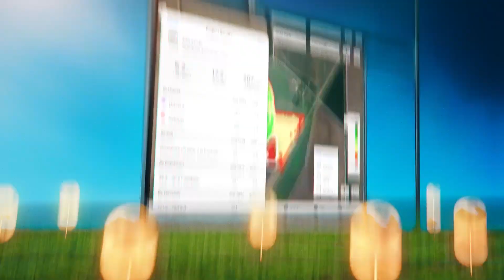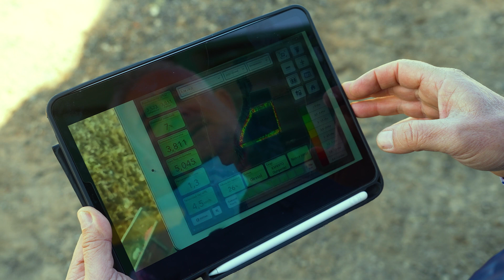Este agricultor de Badajoz usa el sistema 'Climate Fieldview' de agricultura de precisión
Una de las herramientas más interesantes y accesibles de la agricultura de precisión es el sistema Climate Fieldview de Bayer Crop Science España. UPA te ayuda a adquirir esta aplicación gracias al Kit Digital. Aquí conocéis el caso de Waldo Reyes, agricultor de Badajoz.

¿Conoces las ayudas del Kit Digital? 🚜

Puedes obtener hasta 2.000€ si eres autónomo/a o empresa de menos de 3 trabajadores para digitalizar y modernizar tu explotación.

Plazo de solicitud abierto.

Una iniciativa del Gobierno de España gestionada por Red.es